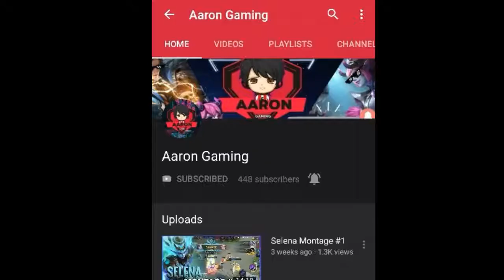chou montage #5 | Empty your cup, in order to fill it again